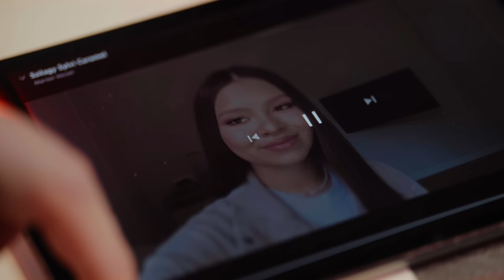Molnár Ferenc Caramel és Szilvi | Szerelmes levelek Gyárfás Dorkával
Könnyű-e egy trubadúrnak szerelmes levélben felfedni az érzéseit dal helyett? 🤔
Nézd meg, hogyan muzsikál Molnár Ferenc Caramel a Szerelmes levelek Gyárfás Dorkával első epizódjában. 💌